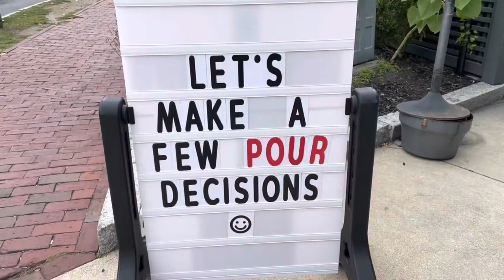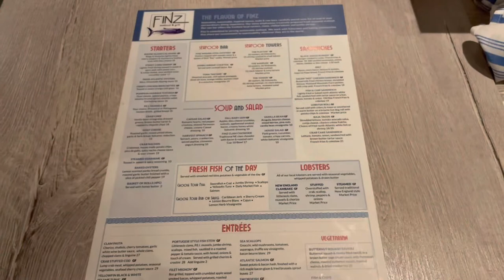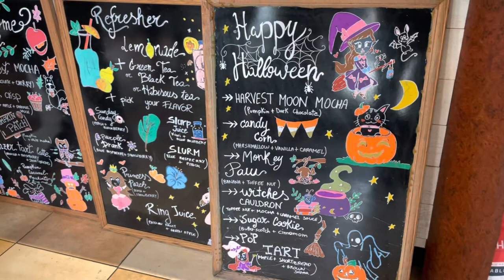6 BEST Places to Eat and Drink in Salem | Where to Eat in Salem, Massachusetts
Join us in Salem, Massachusetts as we take a trip and experience the Best 6 places to eat and drink in Salem, Massachusetts! Even though Salem is known for it's dark history, it really comes alive in the fall with the changing of the leaves and of course HALLOWEEN! Every year thousands of people travel to the small town of Salem to get their Halloween on. I hope this video gives you some great ideas where to eat in Salem, MA!

Chapters:
00:00 - Intro
00:21 - The Derby
1:26 - Village Tavern
1:49 - Finz Seafood & Grill
2:53 - O'Neill's Irish Pub
3:41 - Jaho Coffee & Tea
4:06 - Gulu Gulu Cafe